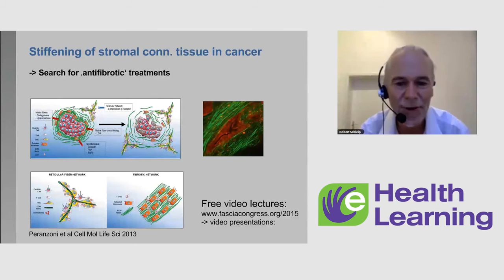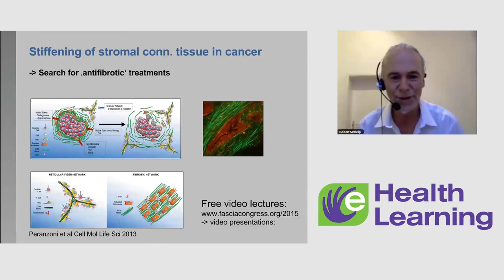Fascia Research and Cancer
Robert Schleip on Fascia Research and Cancer